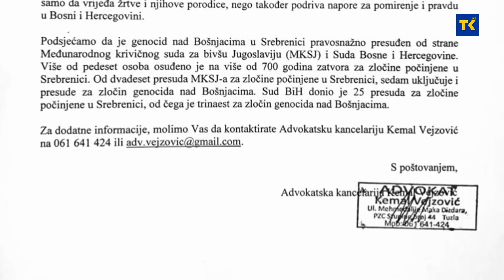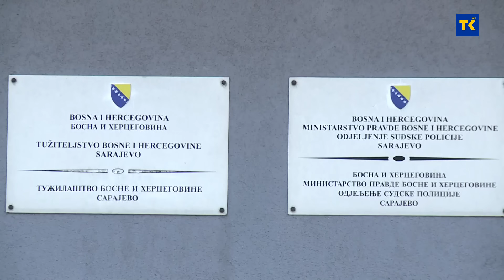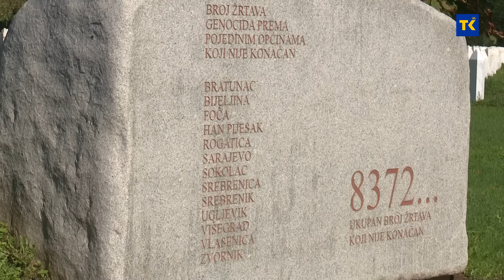Krivična prijava negiranje genocida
Deseta faza genocida je negiranje. Moramo se boriti protiv negatora uz jasnu poruku da se nikad i nikom ne ponovi genocid nad Bošnjacima u Srebrenici, smatra Midhat Čaušević, zastupnik u Parlamentarnoj skupštini Bosne i Hercegovine nakon što je podnio krivičnu prijavu protiv Marka Romića, savjetnika predsjednika RS koji je javno u TV emisiji negirao genocid u Srebrenici. Moramo imati jasnu poruku prema svima onima koji negiraju genocid poručio je.